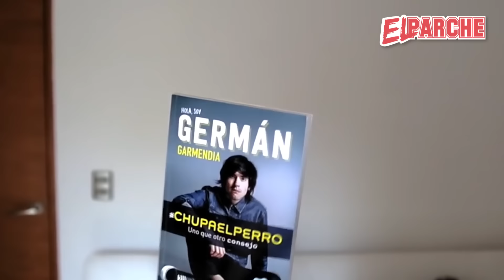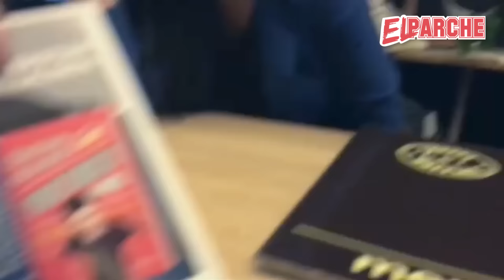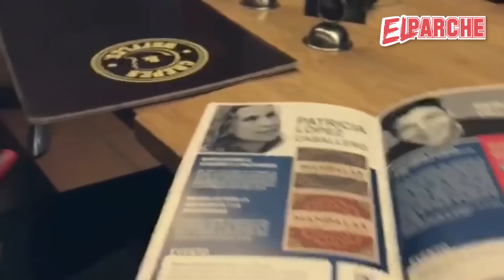Los 5 YouTubers que ganaron millones vendiendo libros | Revista El Parche